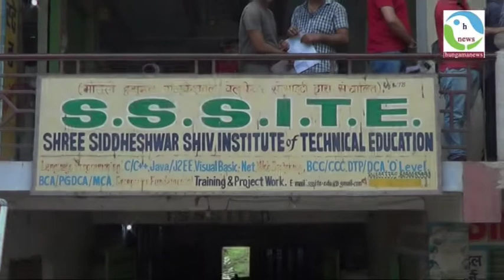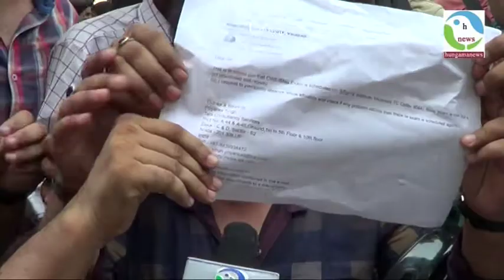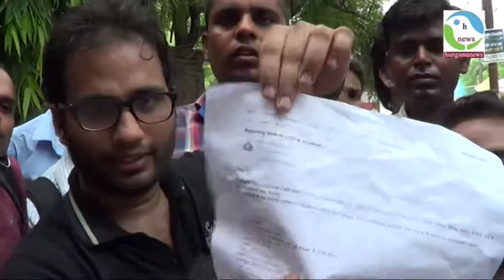I B P S परीक्षा में सर्वर डाउन होने से परीक्षार्थियों ने काटा बवाल .. hungamanews